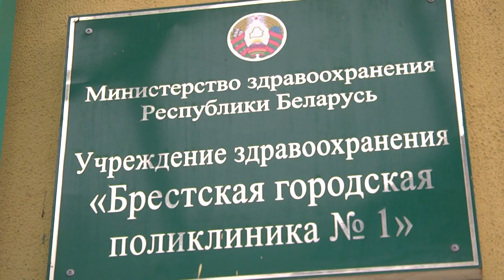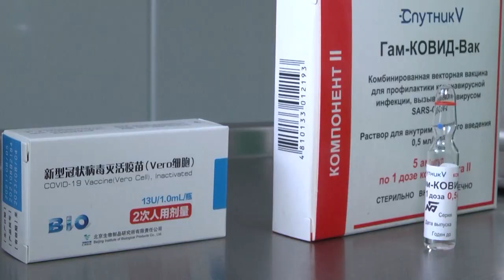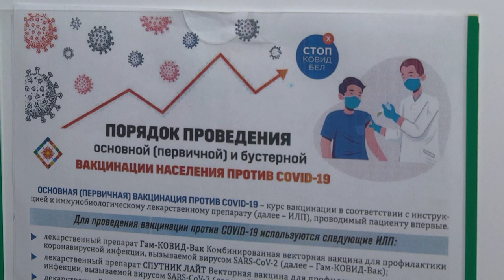2023-04-04 г. Брест. Новости на Буг-ТВ.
Прививка – это не раз и не навсегда. Например, новая доза вакцины от столбняка нужна раз в десять лет, от гепатита Б – каждые пять, от гриппа – ежегодно. Именно тогда этот иммунный щит работает максимально эффективно. Как быть в случае с коронавирусом? Врачи настоятельно советуют ревакцинироваться. Обосновывая это тем, что бустерная прививка подстегнёт иммунную систему активно вырабатывать антитела к коронавирусу, усилит защиту и от других вирусов, таких как штаммы "дельта" и "омикрон". А потому, пока вирусологи разбираются с тем, будет ли новый вирус, инфекционисты настаивают: лучше не ждать и ревакцинироваться. Кому, когда и какой вакциной? – мы постарались получить ответы на эти вопросы.